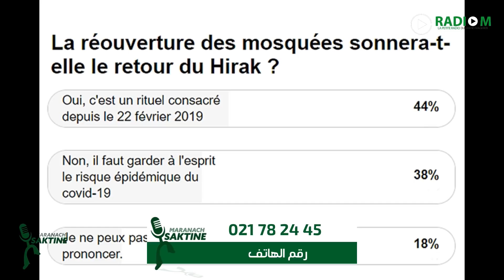Maranach Saktine | numéro 46 | في ميزكم نفتحوا الجوامع و لا مزال؟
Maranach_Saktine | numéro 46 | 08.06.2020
► Est-il temps de rouvrir les mosquées ou pas encore ?
Vos avis au 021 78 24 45 avec Hamza et Amira. Ou laissez-nous vos numéros en messagerie privée. Nous nous ferons un plaisir de vous rappeler.

Vous pouvez également nous retrouver sur: SoundCloud, CastBox et GooglePodcasts